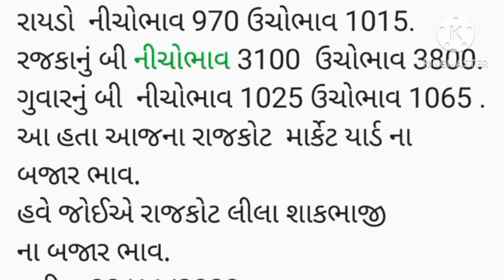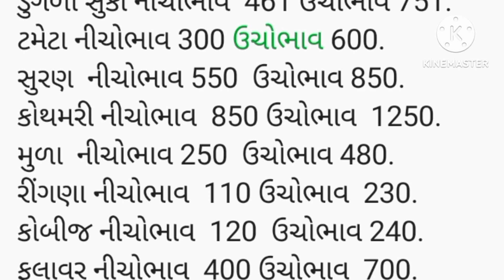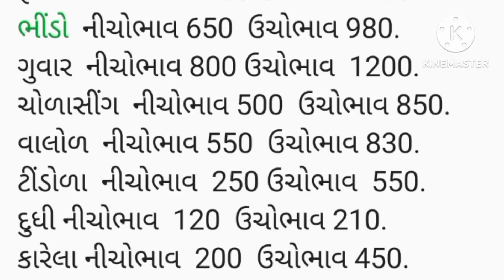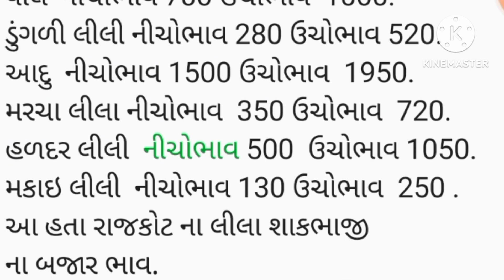APMC Rajkot તા.8/11/2023.રાજકોટ માર્કેટ યાર્ડ ના બજાર ભાવ